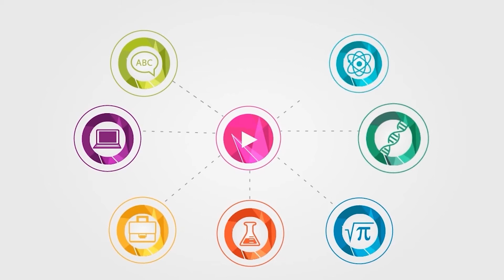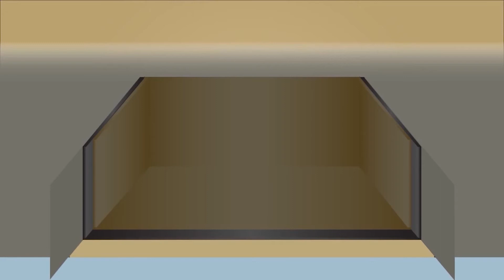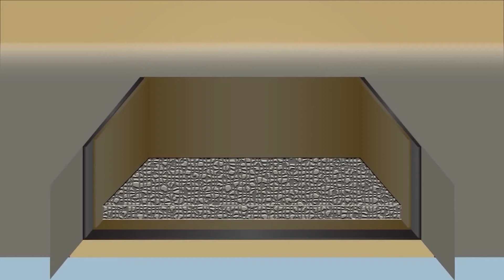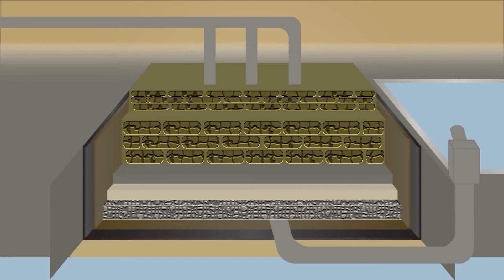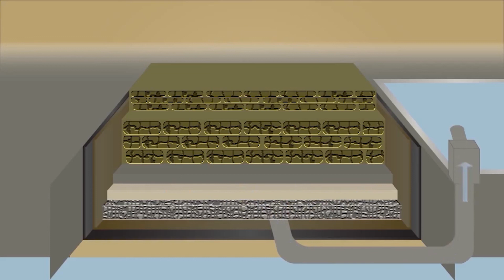Депониja | Хемија | 8 одделение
НаукаЗаДеца е соработка помеѓу KAHTAPOT.MK, OXO, Dig-Ed и FuseSchool со цел да се промовира научна култура и ментална фискултура кај најмладите.

За повеќе слични содржини на македонски јазик, посетете го сајтот naukazadeca.mk.